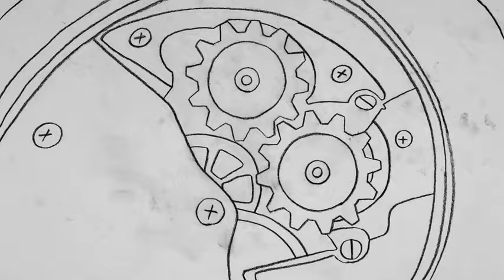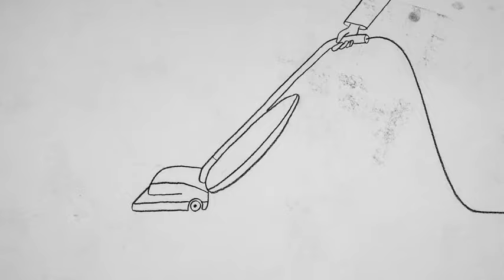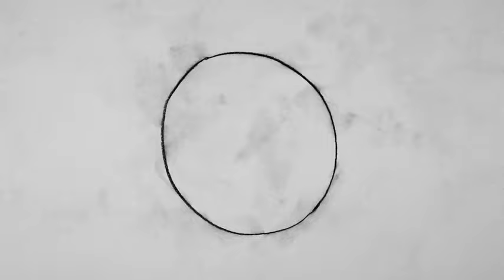Life Is a Particle Time Is a Wave